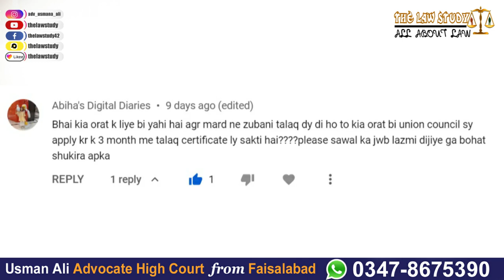Can wife apply For Divorce Certificate if Husband given Talaq / divorce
Under the Pakistani Muslim Family Laws when any Husband given talaq / divorce to wife any He bound to send a application to Union Council for issue a Talaq  / Divorce Effective Certificate. In Case if Husband not send a application to Union Council for Divorce Certificate than Can wife apply for Divorce Certificate. In this video Lecture i will share a complete Procedure for Divorce certificate if husband give Talaq / Divorce to his wife.